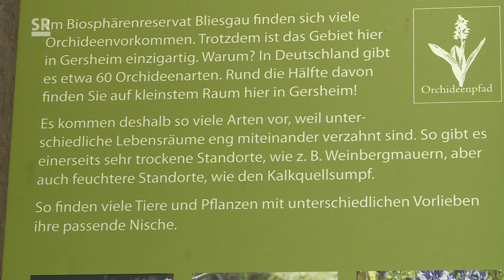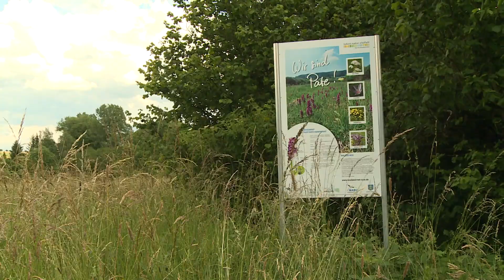Von Bienen, Schmetterlingen und Orchideen im Saarland (Saar Natur - tierisch gut! Folge 14)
Bienen, Schmetterlinge und Orchideen: Sie sind typische Bewohner unserer Kulturlandschaft und ihre Bestände sind bedroht. Die vom Menschen geschaffenen Nutzungsflächen waren ursprünglich ideale Lebensräume, doch auch die Vielfalt der Landschaft nahm mit dem "Bauernsterben" ab. Einzelne große Höfe übernahmen die Bewirtschaftung der Flächen, kleine Betriebe hatten kaum Überlebenschancen. Mit Beginn der intensiven Landwirtschaft verschwanden nach und nach auch die kleinen bunten Flächen mit ihren Nischen für Biene und Schmetterling.

Unsere Protagonisten:
Schmetterlingsforscher Rainer Ulrich zeigt uns auf einem Streifzug durch das Orchideengebiet in Gersheim seltene Orchideenarten & Schmetterlinge wie Bienenragwurz und den feurigen Perlmuttfalter.
Uli Heintz von der "Landschaft der Industriekultur Nord" (LIK.Nord) berät Landwirte, wie die Wiesenmahd naturverträglich stattfinden kann.
Auch Dr. Julia Michely, Wildbienen-Expertin und Landesvorsitzende des NABU Saarland, weiß, wie unseren einheimischen Tier- & Pflanzenarten geholfen werden kann

Diese Beitrag wurde am 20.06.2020 in der Sendung "Saar Natur - tierisch gut!" im SR Fernsehen ausgestrahlt.